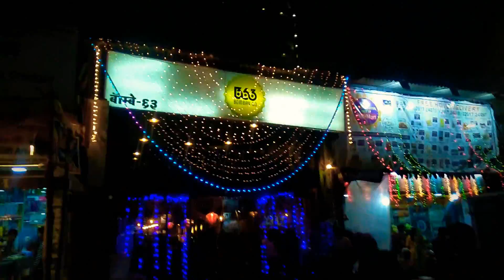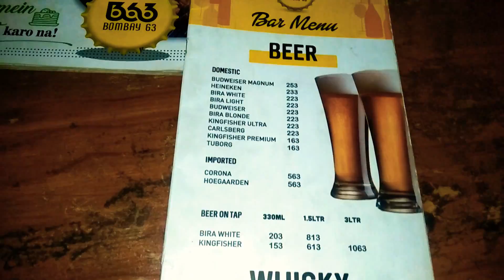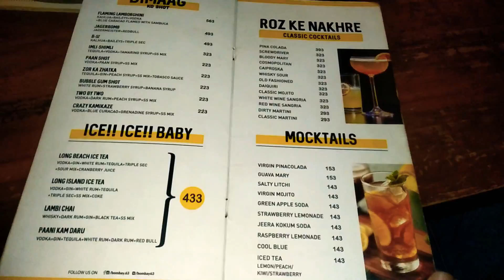BOMBAY 63 GOREGAON MUMBAI | BEST ITALIAN MEXICAN FOOD PLACE IN MUMBAI.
drinking alcohol is injuries to health

vai_rajput